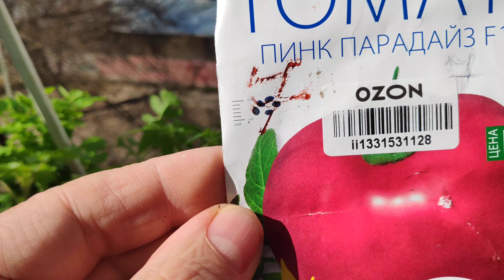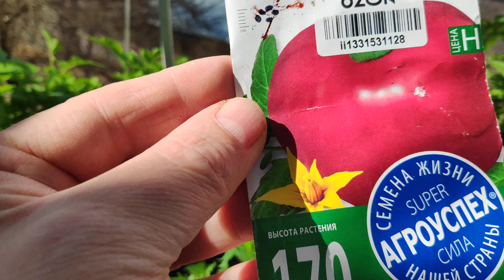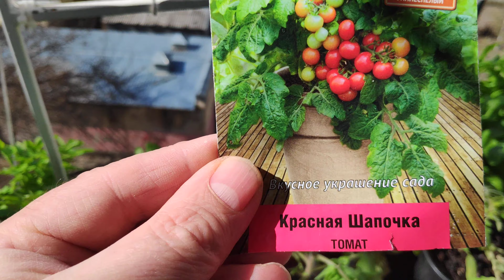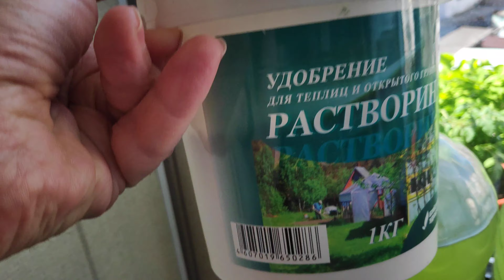Томаты на балконе. Выращивание ХЛОРЕЛЛЫ в комнатных условиях. Рассада.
Семена томатов Агрофирмы Партнер гибриды Малиновая Империя, Малиновое Пламя, Бурая Гроздь сорта Винтаж, Полосатый Шоколад, Монгол Карлик, от Агроуспех гибрид Пинк Парадайз а также свои Красная Шапочка и Черный Принц. Снято на камеру смартфона Pocophone F1 Гугл камера 4К 30 кадров